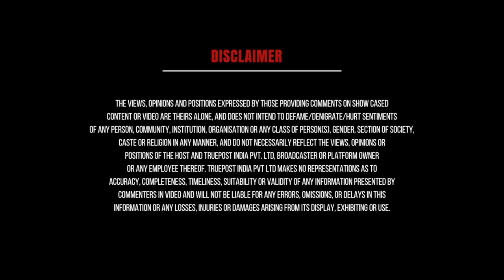Public Opinion on Zomato's 10 minutes Food Delivery | OkJanta | Ep. 1 | Truepost India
Public opinion on Zomato's 10 minutes food delivery. Zomato has announced to launch of 10 minutes Food Delivery Plan. We asked the people of Kolkata about this Plan and got some intriguing reviews.